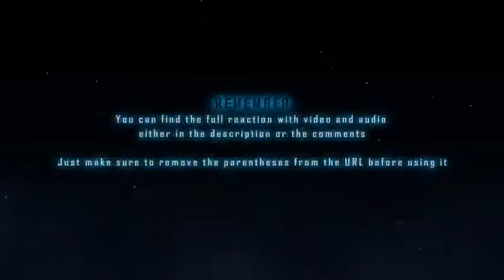LAR Games Sport Climbing Girls Episode 9 Reaction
My live blind reaction and commentary to episode 9 of Sport Climbing Girls.
Also known as:
Hang On! Climbing Girls
Iwa Kakeru!: Sport Climbing Girls
いわかける！

Full Reaction:
www(.)pixeldrain(.)com/u/pzkcLQHb